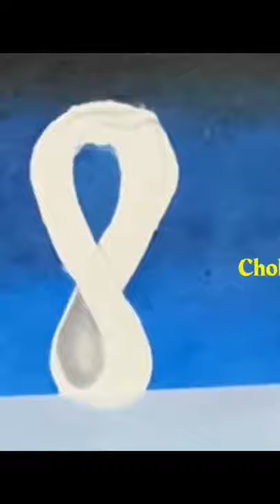FIFA World Cup Qatar 2022 Art | Qatar2022 | How to draw Step by Step Roadto2022 | Oil pastel